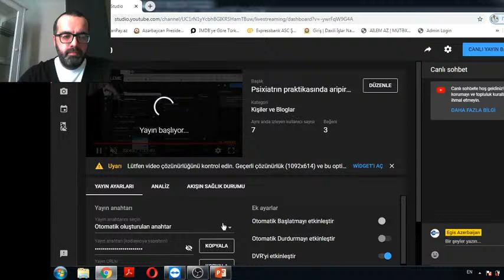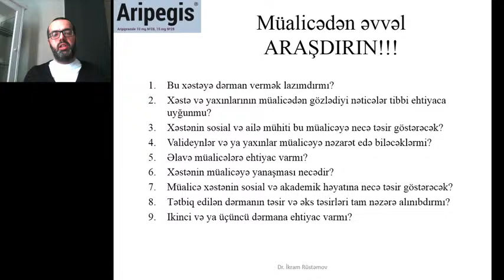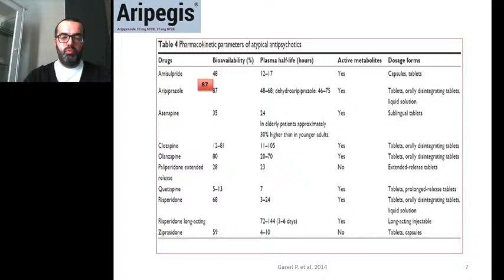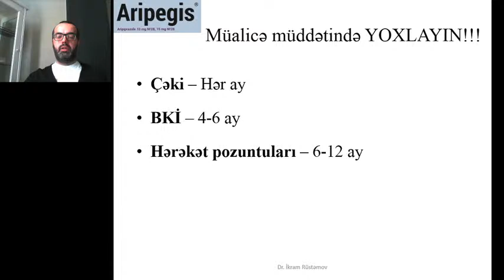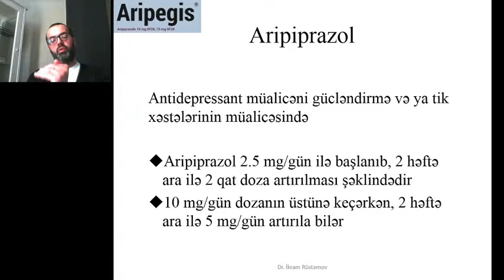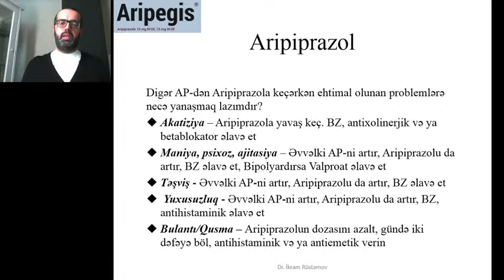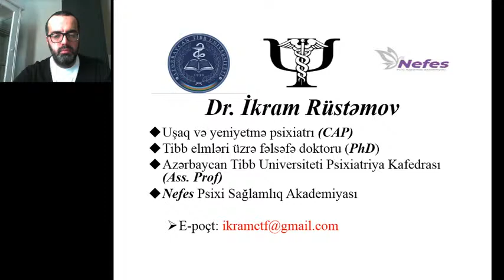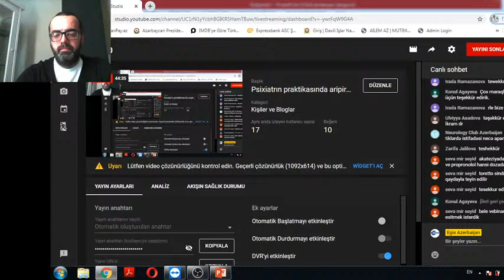Psixiatrın praktikasında aripirazolun istifadəsi